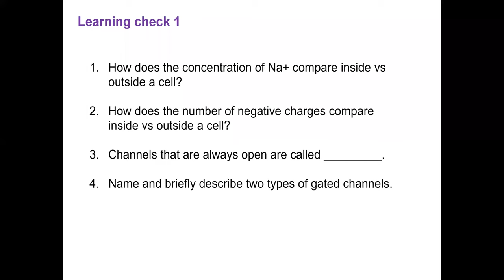learning check 1